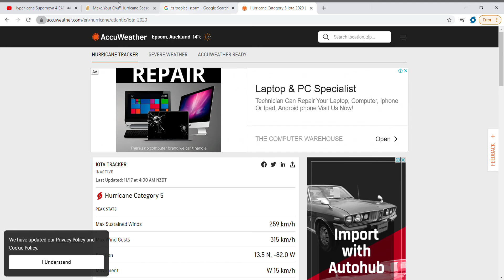Track of Iota C5 super Hurricane